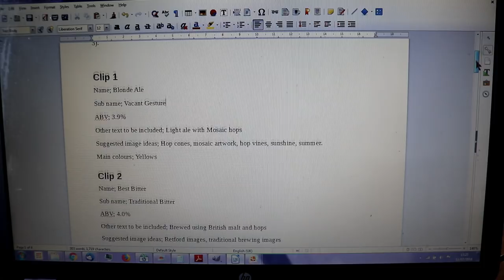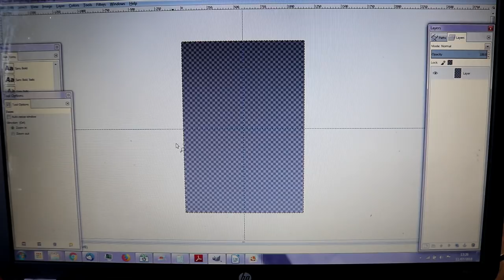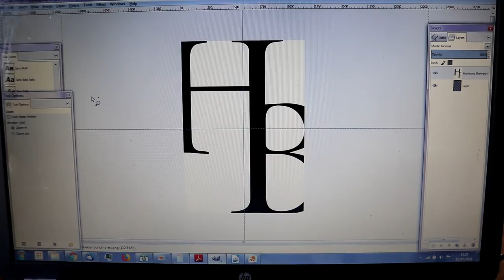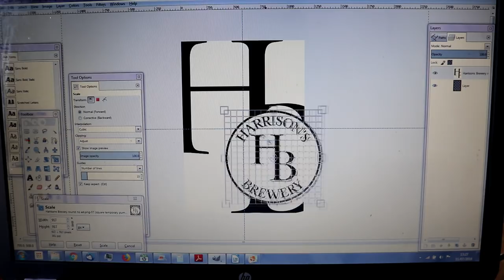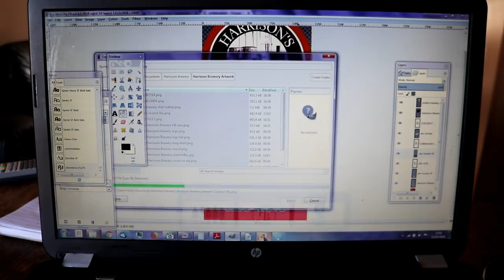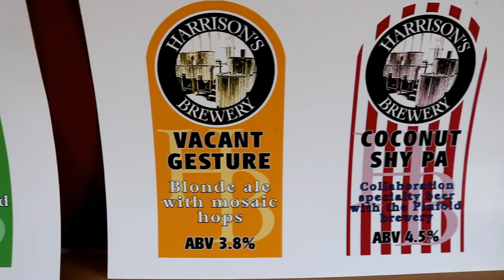ARTWORK, BUT JUST FOR A FEW WEEKS.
Having got most of my admin sorted I work on temporary pump clips for the weekend and the BrewTubers meet at The Brew Shed on Saturday.